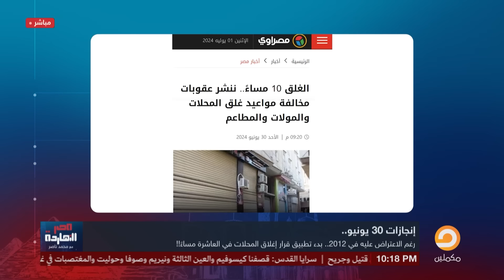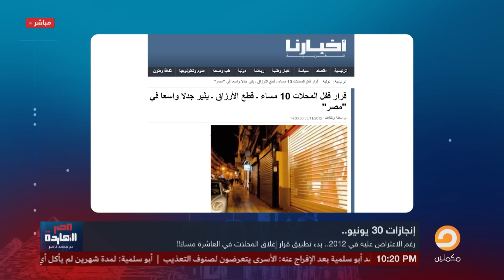ناصر: السيسي وحكومته بيقولولك قفل المحلات بدري حلال علينا بس حرام على مرسي!